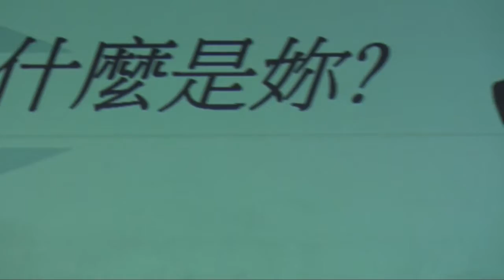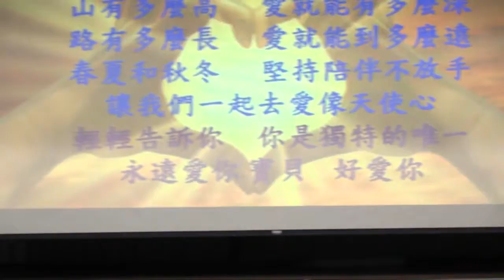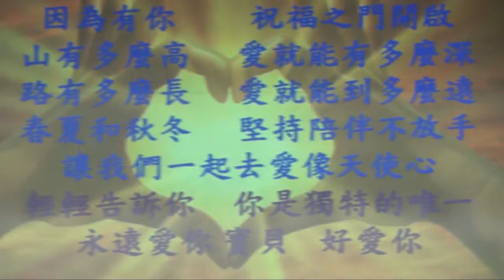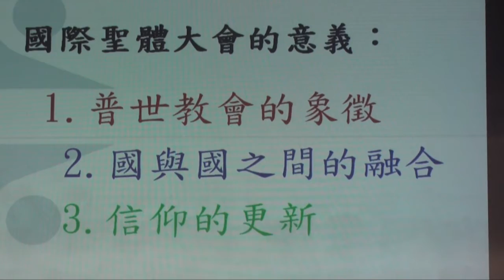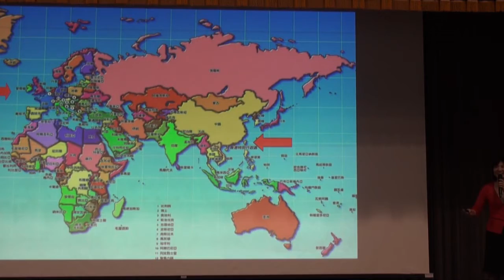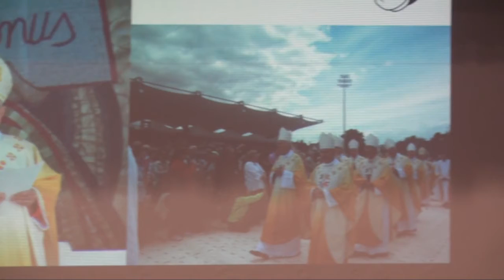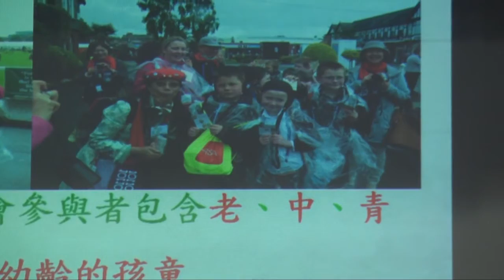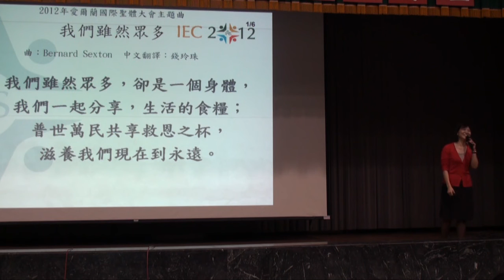2012年輔仁中學熱愛生命講座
2012年輔仁中學熱愛生命講座
講題：『前進愛爾蘭』
 主講人：吳令芳（天主教2012年第五十屆國際聖體大會國家代表）